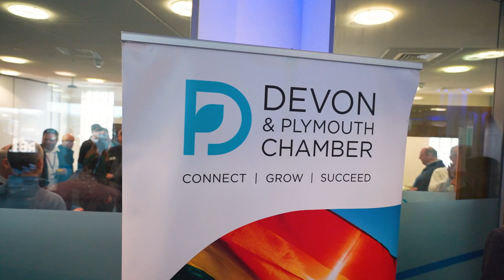City Conversations - 9th November 2023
Go behind the scenes at City Conversations as more than 90 guests packed into Foot Anstey LLP in Plymouth on Thursday 9 November 2023.

Special thanks to our amazing speakers and our event charity, Brain Tumour Research.